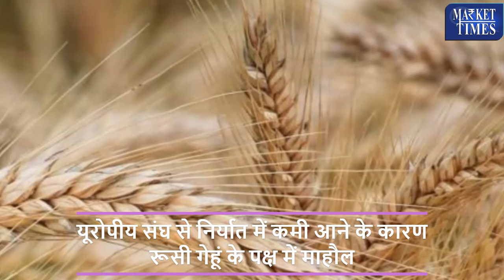रूस से गेहूं का बढ़ रहा निर्यात Wheat exports from Russia are increasing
Alasande Gram
Almond(Badam)
Ambada Seed
Amla(Nelli Kai)
Apricot(Jardalu/Khumani)
Arecanut(Betelnut/Supari)
Avare Dal
Bajra(Pearl Millet/Cumbu)
Banana - Green
Barley (Jau)
Bay leaf (Tejpatta)
Beaten Rice
Bengal Gram Dal (Chana Dal)
Bengal Gram(Gram)
Ber(Zizyphus/Borehannu)
Betal Leaves
Bhindi(Ladies Finger)
Big Gram
Bitter gourd
Black pepper
Bottle gourd
Broken Rice
Broomstick(Flower Broom)
Bunch Beans
Camel Hair
Cashew Kernnel
Castor Oil
Castor Seed
Chapparad Avare
Chennangi (Whole)
Chennangi Dal
Chikoos(Sapota)
Chili Red
Chilly Capsicum
Chow Chow
Chrysanthemum(Loose)
Cinamon(Dalchini)
Cluster beans
Coconut Oil
Coconut Seed
Coriander(Leaves)
Corriander seed
Cotton Seed
Cowpea (Lobia/Karamani)
Cowpea(Veg)
Cucumbar(Kheera)
Cummin Seed(Jeera)
Custard Apple (Sharifa)
Daila(Chandni)
Dal (Avare)
Dry Chillies
Dry Fodder
Dry Grapes
Duster Beans
Egypian Clover(Barseem)
Elephant Yam (Suran)
Field Pea
Fig(Anjura/Anjeer)
Flower Broom
Foxtail Millet(Navane)
French Beans (Frasbean)
Galgal(Lemon)
Gingelly Oil
Ginger(Dry)
Ginger(Green)
Gladiolus Bulb
Gladiolus Cut Flower
Goat Hair
Gram Raw(Chholia)
Green Avare (W)
Green Chilli
Green Fodder
Green Peas
Groundnut (Split)
Groundnut pods (raw)
Guar Seed(Cluster Beans Seed)
Gur(Jaggery)
He Buffalo
Hippe Seed
Honge seed
Hybrid Cumbu
Indian Beans (Seam)
Indian Colza(Sarson)
Isabgul (Psyllium)
Jack Fruit
Jowar(Sorghum)
Jute Seed
Kabuli Chana(Chickpeas-White)
Karbuja(Musk Melon)
Kartali (Kantola)
Kharif Mash
Knool Khol
Kodo Millet(Varagu)
Kulthi(Horse Gram)
Ladies Finger
Lak(Teora)
Leafy Vegetable
Lentil(Masur)
Little gourd (Kundru)
Long Melon(Kakri)
Lotus Sticks
Mahua Seed(Hippe seed)
Maida Atta
Mango (Raw-Ripe)
Marigold(Calcutta)
Marigold(loose)
Masur Dal
Methi Seeds
Methi(Leaves)
Mint(Pudina)
Moath Dal
Mousambi(Sweet Lime)
Mustard Oil
Myrobolan(Harad)
Nearle Hannu
Neem Seed
Nelli Kai
Niger Seed (Ramtil)
Onion Green
Other Pulses
Paddy(Dhan)
Papaya (Raw)